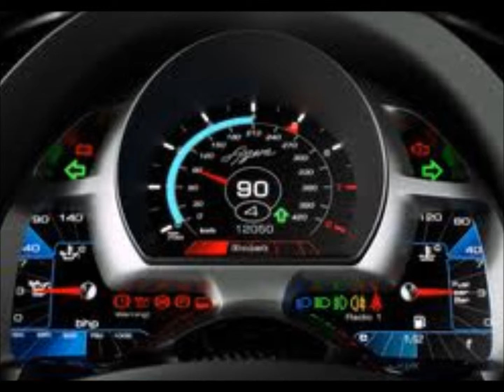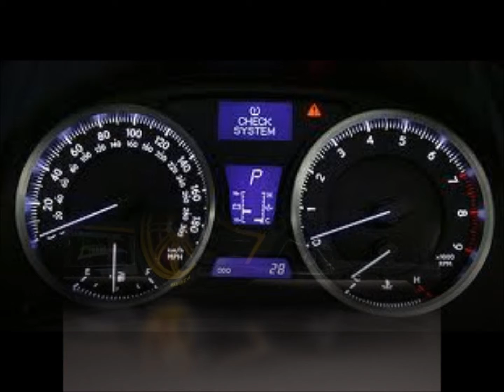Black Beauty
POWERMAP GPS